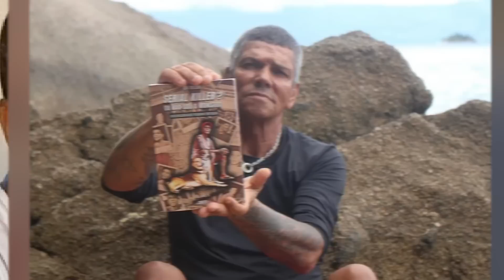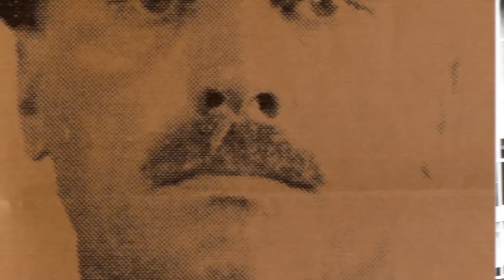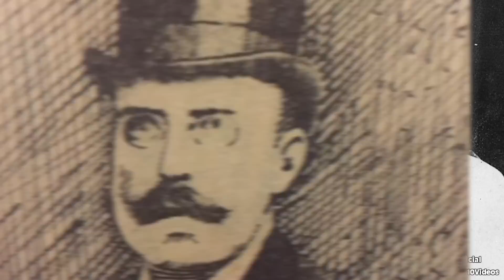Top 10 Evil Convicts From History Only 1% Of People Know About - Part 2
Welcome back to the second part of our chilling video, "Top 10 Evil Convicts From History Only 1% Of People Know About"! 🚨🔍 We're delving deeper into the dark corners of history to uncover more evil convicts that only 1% of people know about. From the infamous to the forgotten, these convict stories will leave you with chills. 👍

Time Codes:
0:00 Intro
0:09 John George Haigh
1:40 Martha Beck and Raymond Fernandez
3:04 Charles Sobhraj
4:11 Gary Heidnik
5:49 Yang Xinhai
7:11 Pedro Rodrigues Filho
8:14 Carl Panzram
9:26 Stephen Richards
10:57 Thomas Neill Cream
12:10 Andrei Chikatilo